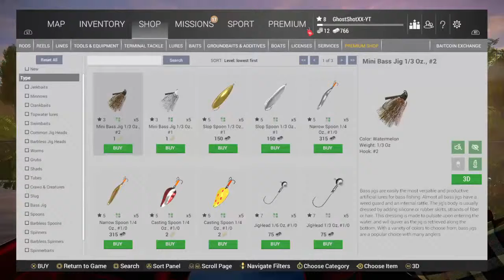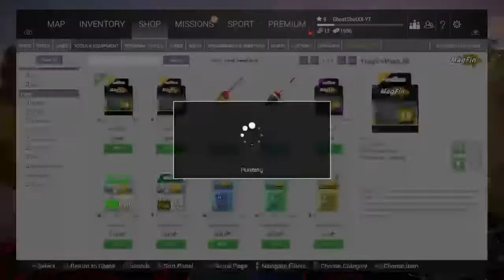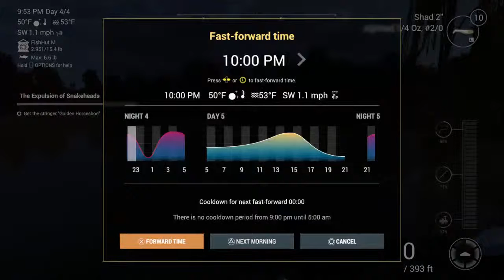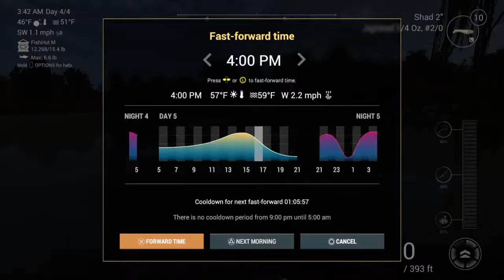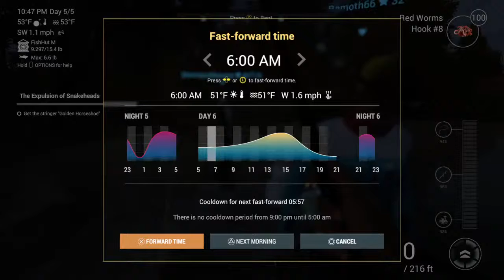Fishing Planet (Bass Fishing) (Road to 100)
Dayz Content And Other Games.